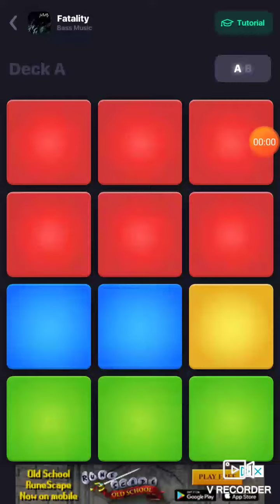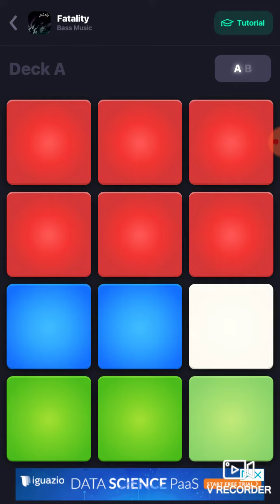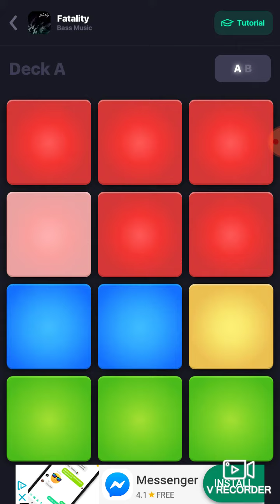Mortal Kombat (Audio)